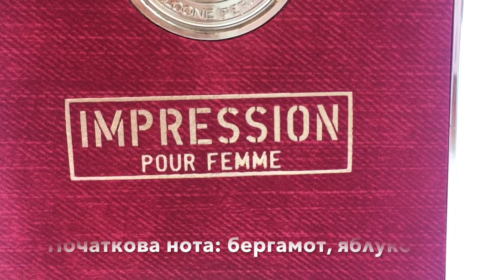Impression Le Falcone - парфумована вода жіноча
Демонстрація жіночої парфумованої води Impreddion Le Falcone (ОАЕ).

Переважний аромат: фруктовий.
Початкова нота: бергамот, яблуко.
Нота серця: сандал, цикламен.
Кінцева нота: кедр, ваніль, кардамон.